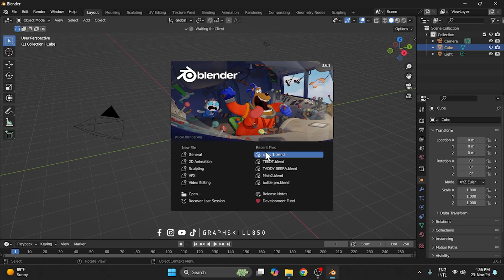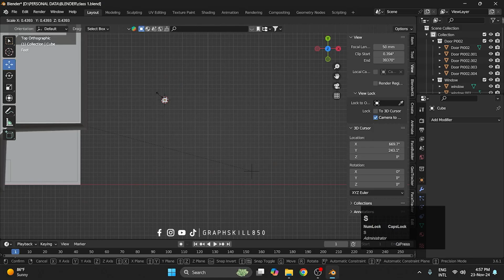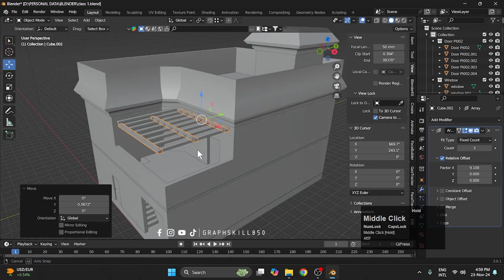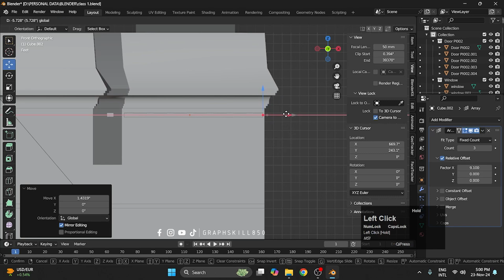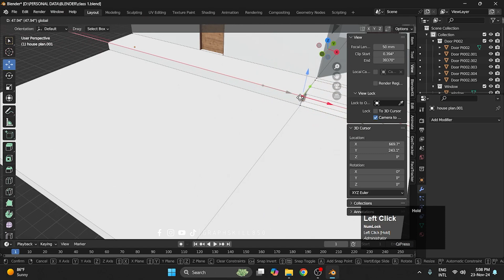PART 6 | Working in Blender to make 3D House | Graphskill URDU HINDI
I'm Tasbeeh, a passionate 3D artist with over 7 years of experience in creating stunning digital art and animations. On this channel, I share my journey and expertise in the world of 3D modeling, rendering, and animation. Whether you're a beginner looking to learn the basics or an advanced artist seeking to hone your skills, you'll find a wealth of tutorials, tips, and inspiration here.

Join me as we explore the latest tools and techniques in the industry, from Blender. I'll walk you through step-by-step tutorials, showcase my personal projects, and provide insights into the creative process behind each masterpiece.

Let's bring your creative visions to life, one pixel at a time!